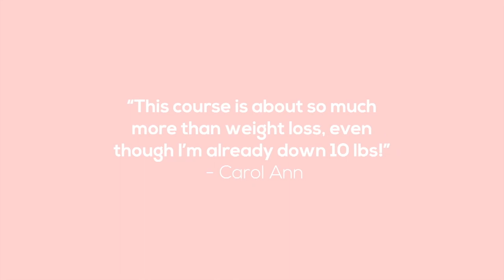Tasty Salad that Doesn't Suck // Satisfying Salad Every Time | Vegan Michele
Want a tasty salad that doesn't suck? Me too! In this video I share the perfect blueprint to make a satisfying salad every time.

Mexican Volcano Salad:
Your desired amount of any of the following...
brown rice
sweet potato
cilantro
mixed greens
kale
spinach
grated red cabbage
grated carrot
avocado
black beans
garlic
I also added no oil tortilla chips by baking some corn tortillas in the oven at 400F for 15 minutes

Mango Salsa:

1/2 cup fresh mango (diced)1/4 cup fresh corn1/4 cup red onion (diced)1/2 cup cilantro (finely chopped) • 1 Roma tomato (diced)
1/4 - 1/2 jalapeño1 large garlic clove (pressed) • 1/4 tsp sea salt3 tbs fresh lime juice
Place all ingredients into a medium mixing bowl and stir until combined. Store in a glass container with lid in the fridge for 2 to 3 days, but best when eaten fresh.

Queso Dip/Dressing:
1 and 1/2 cups raw cashews
3 tbl nutritional yeast
1/2 tsp sea salt
1/4 tsp garlic salt
1/2 tsp cumin
1/2 tsp smoked paprika
1 cup hot water

Put all in the Vitamix  and blend on high for a few minutes until steaming and creamy :)

Satisfying Salad Every Time Blueprint:
1. Greens
2. Grains or Starchy Vegetables
3. Beans/Legumes
4. Crunchy
5. Savory
6. Acid
7. Sweet
8. Salty
9. Saucy
10. Specialty

📱LINKS:

Vitamix 5200

🎥  3 OIL FREE | FAT FREE VEGAN SALAD DRESSINGS: shorturl.at/amBY2

🎥  APPLE CITRUS SALAD RECIPE: shorturl.at/efxFM

🎥  Live from my kitchen - Cook with me: shorturl.at/iAKNY

🎥  5 Drinks for Clear Skin : How to Get Clear Skin & Reduce Skin Inflammation | Vegan Michele: shorturl.at/dftLN